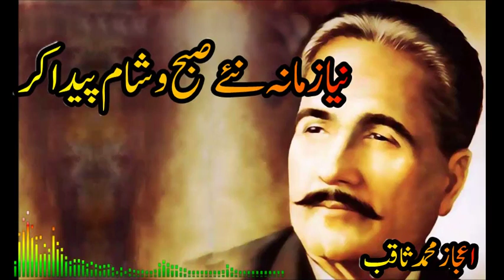Diyar e Ishq Mein Apna Maqam Paida Kar | Allama Iqbal Poetry | Ijaz Muhammad Saqib | Urdu Poetry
Mr Ijaz Muhammad Saqib is a very learned Science Teacher and is presently serving in Governament Higher Secondary School Number 1 Kohat (GHSS No.1 Kohat). He is one of the most upcoming Naat Khuwaans in Pakistan, specially in Kohat. He is also a fan of famous Singer who converted to Naat Khuwani Shaheed Junaid Jamshed.

Topic: Diyar e Ishq mein apna maqam paida kar
Writer: Allama Iqbal
Vocals: Ijaz Muhammad Saqib
Category: Poetry, Nazm

نعت شریف ﷺ نعت شریف نعت حمد

Ijaz Muhammad Saqib, GHSS No 1 Kohat, Moti Masjid Kohat, ,حمد,نعت Naat, Hamd, Munajaat, Nasheed, Ramzan, No Copyright Nasheed, sufi music, allama Iqbal, Diyar e Ishq Mein Apna Maqam Paida Kar, Diyar e Ishq mein apna maqam paida kar, kalam e Iqbal, Allama Iqbal Poetry, urdu, poetry